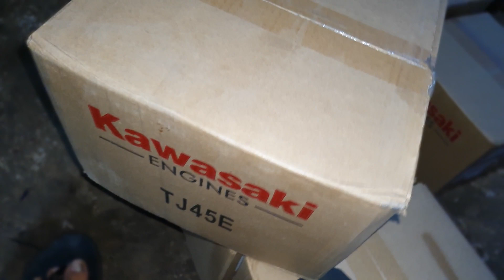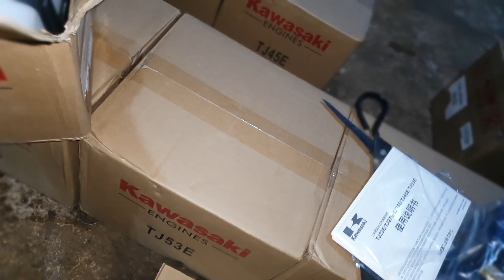Máy Cắt Cỏ / Kawasaki Tj53E / Kawasaki Tj45E / Có Bán Đầu Máy Rời / 0974644973 Zalo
► Nhận Dạy Nghề Online
+ Link Mua Hàng Trên Shopee :
► MÔ TẢ CHI TIẾT SẢN PHẨM
HÃNG KAWASAKI BIẾT CHIỀU LÒNG KHÁCH HÀNG NHẬT . KHI TUNG RA THỊ TRƯỜNG NHẬT BẢN 1 SẢN PHẨM MÁY CẮT CỎ KAWASAKI TJ 53E . MÁY SỞ HỮU PISTON 44MM DUNG TÍCH XILANH LÊN ĐẾN 53CC . VỚI VIỆC SỞ HỮU MÃ LỰC KHỦNG MẠNH NHẤT THỜI ĐIỂM HIỆN TẠI . KHIẾN MÁY CẮT CỎ KAWASAKI TJ53E  TRỞ LÊN RẤT HOT TẠI THỊ TRƯỜNG VIỆT NAM . ĐÁP ỨNG ĐẦY ĐỦ CÁC CÔNG VIỆC NẶNG . LÀM VƯỜN . THỔI LÁ . KHOAN LỖ TRỒNG CÂY . BƠM NƯỚC ...
ĐẶC BIỆT MÁY CÓ TRỢ LỰC (GIẢM DẬT) BỘ CHẾ HÒA KHÍ HAI HỌNG GIÓ . GIÚP NHIÊN LIỆU NẠP VÀO NHANH HƠN . MÁY MẠNH HƠN VÀ NHƯ THẾ RẤT LỢI XĂNG
1 SẢN PHẨM ĐÁNG ĐỂ QUÝ KHÁCH TRẢI NGHIỆM
►Chào AE
►AE Mua Hàng Đặt Cọc Thẻ Cào Viettel Hoặc Chuyển  Khoản
►Hàng Tới Nơi Anh Em Được Kiểm Tra - Test Máy - Rồi Thanh Toán
► THÔNG SỐ KỸ THUẬT
►Model
►Đường Kính Xilanh : 44mm
►Động Cơ : Động Cơ 2 Thì Làm Mát Bằng Gió
►Dung Tích (cc) : 53cc
►Cân Nặng : 8kg trọn bộ
►Hệ Thống Khởi Động : Trợ lực
►Chế Hoà Khí : Walbro
►Tỷ Lệ Pha Nhớt : 2 thì xăng pha nhớt 1:25 và 1:50
►Nơi Sản Xuất  : Made In Japan
►Quà Tặng Đi Kèm : Bugi + Típ Mở + Dũa + Ổ CƯỚC + DÂY ĐEO
►Giá Sản Phẩm : ĐẦU MÁY 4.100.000 TRỌN BỘ 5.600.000  ( tuỳ thời điểm )